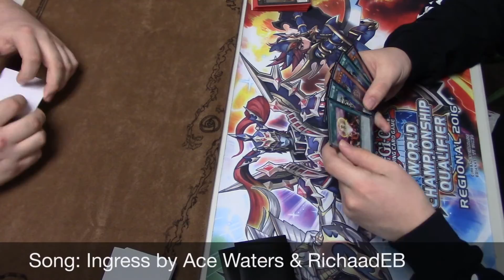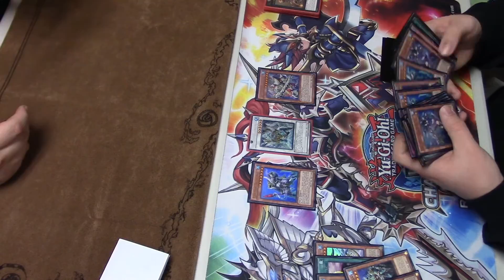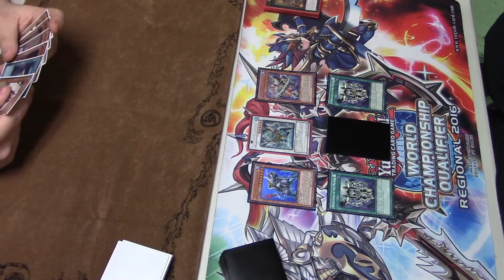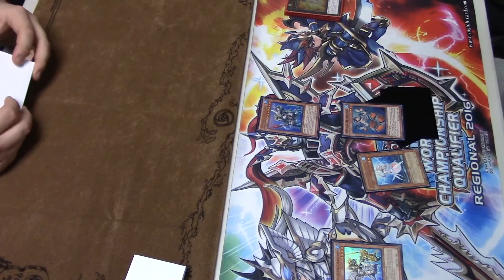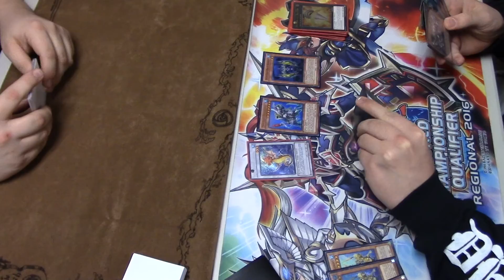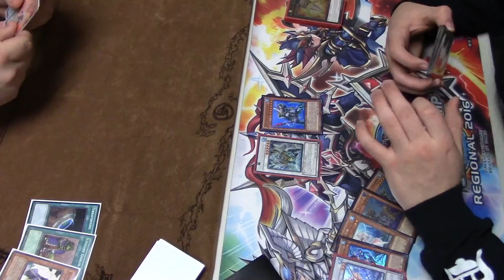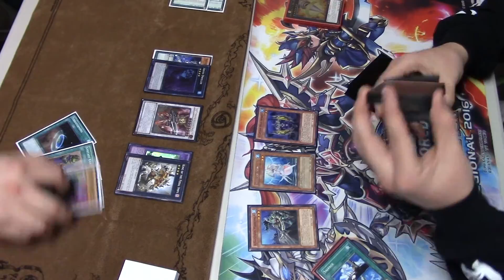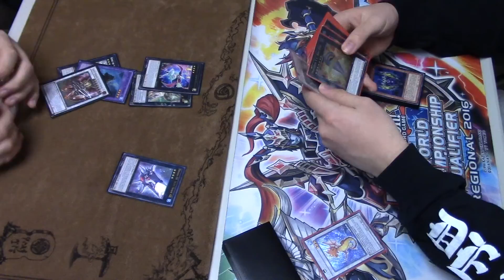Yu-Gi-Oh Dark PePe Vs Atlantean Mermail - Full Match (Post Adjusted Ban List)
First match I have up of PePe post Adjusted List, if you guys want to see the other duel let me know and ill get to posting it. Leave your feedback/thoughts/suggestions down below please :)